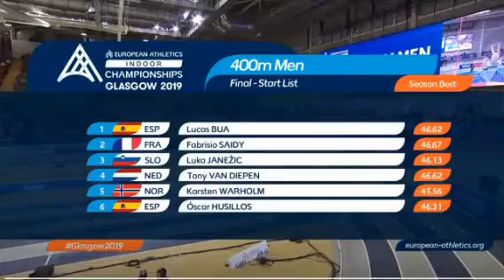400m Men-Final European Indoor Championships 2019